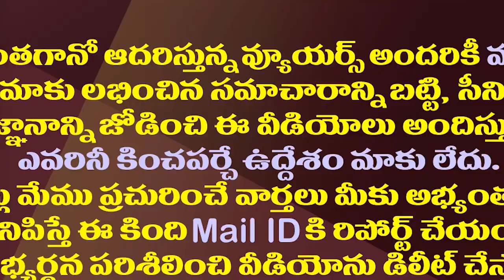టీడీపీకి ఇలాంటి వాళ్ళు తప్ప అభ్యర్థులు లేరా?| Yarlagadda Venkata Rao Is To Contest As TDP Candidate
టీడీపీకి ఇలాంటి వాళ్ళు తప్ప అభ్యర్థులు లేరా?| Yarlagadda Venka Rao Is To Contest As TDP Candidate